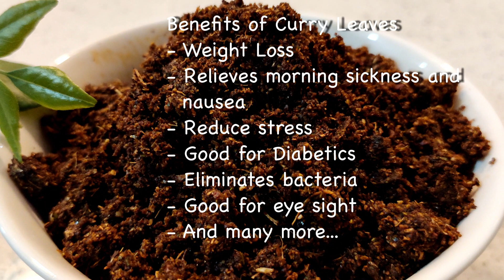Karivepaku Podi || Andhra Karampodi || Curry Leaves Powder || Quick recipe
Karivepaku podi – spiced curry leaves powder recipe, how to make quick curry leaves rice. Curry leaves provide us numerous health benefits like boosting iron levels, controls blood sugar levels, aids in digestion and flushes toxins away from stomach. Folks with low iron levels will benefit from the regular use of curry leaves powder.

A tsp of this powder eaten with rice in the beginning of a meal is said to increase the appetite, digestion and absorption of nutrients in the food. I will try to make a detailed post on the health benefits of curry leaves sometime soon.

There may be different ways of making spiced curry leaves powder or curry leaves rice. I am sharing the method I make at home. I usually make this spicy curry leaves podi and stock up in a glass bottle. Use it whenever needed to make the karivepaku rice.

Curry leaves podi can also be served with any South Indian breakfast like Idly, dosa, uthapam, upma, vada. Adjust the amount of red chilies in the recipe to suit your taste.